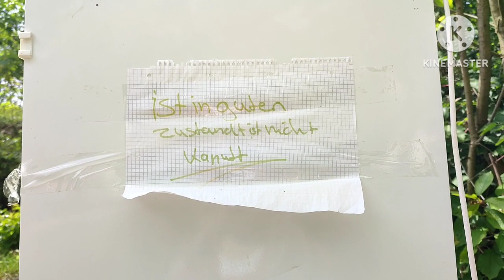เมีย-ฝรั่งเก็บขวด! สวรรค์บนดินของเรา ดอกราฟส์เหลืองดั่งทอง ขวด กระป๋อง เงินข้างทางเก็บเอาจ้า Ep.11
ชีวิตเรียบง่าย​ By วรุตา​ เป็นช่องที่ต้องการนำเสนอ ถึง​ การใช้ชีวิตแบบเรียบง่าย​ ไม่ว่าจะเป็นการดำรงชีวิตด้วย อาหารตามธรรมชาติ​ และการรักษาร่างกาย​ บำบัดการเจ็บป่วยด้วย ธรรมชาติ​บำบัด​ และรวมถึงการดำรงชีวิตที่ใช้เงินให้น้อยที่สุด​ เรียนรู้การประหยัด​ การอดออม​ การลงทุน​ เพื่อในอนาคต​ โดยใช้หลักการ​ ตนเป็นที่พึ่งแห่งตน​ และเตรียมเงินเพื่อเป็นหลักประกันใน​ วัยเกษียณ​ เรียนรู้การเป็นอยู่ตามหลักของพระพุทธเจ้า​ อยู่กับปัจจุบัน​ทำวันนี้ให้ดีที่สุด​พรุ่งนี้คือผลของเมื่อวาน​ ความเป็นเหตุ​และ​ผล